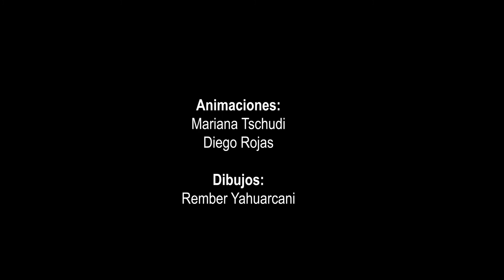Silvia Maza en SerPuente - AGUA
Entrevista a Silvia Maza (Arua) en SerPuente acerca del agua, sus características, sus espíritus guardianes y su tejido de vida.